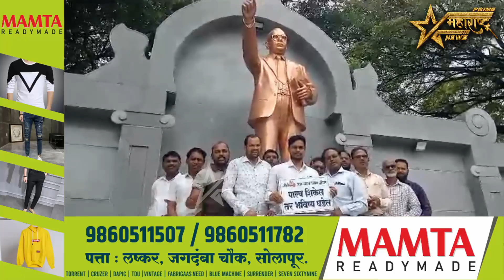मुख्यमंत्री यांना निवेदन देण्यासाठी सोलापूर ते मुंबई सायकल ने प्रवास..!